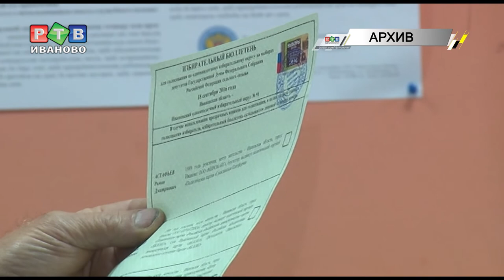Зоркое око наблюдателя